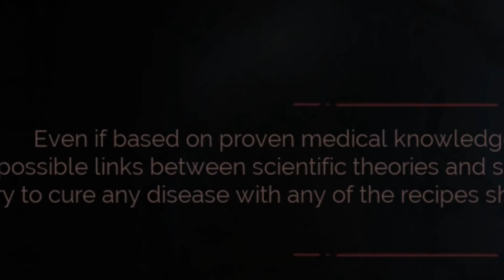Vampyr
After waiting forever for Vampyr to release, it's finally here! And guess what, it's actually pretty good.